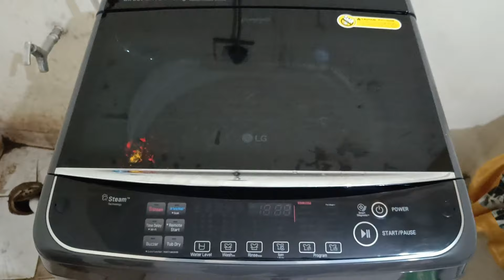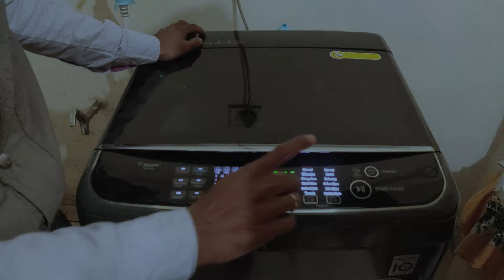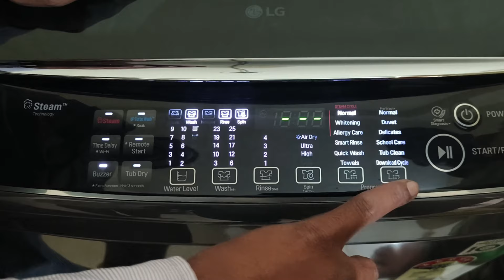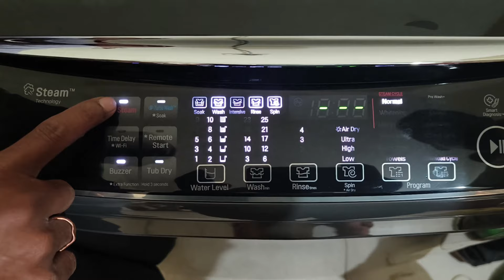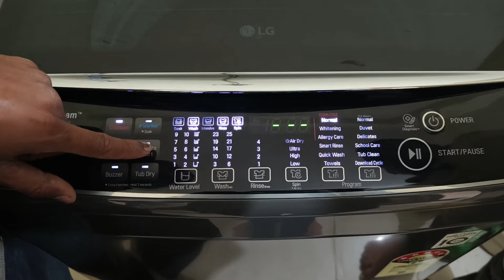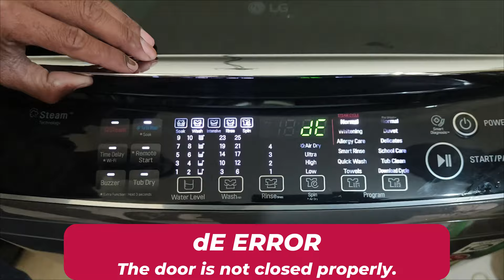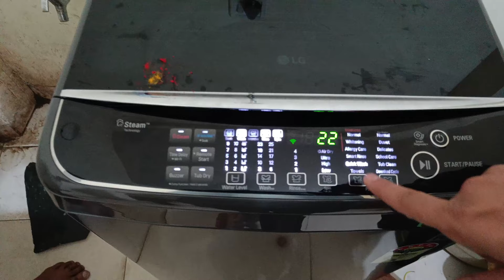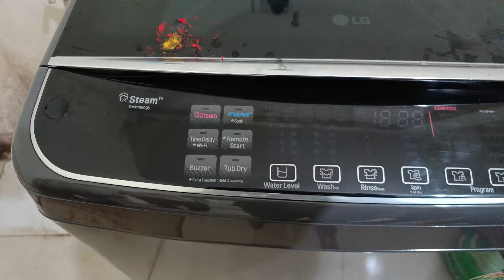Lg Top Load Washing Machine Demo In Hindi ⚡Lg Fully Automatic Top Load Washing Machine Demo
🌟 In this video, we bring you an in-depth demo of the LG Top Load Washing Machine, providing a step-by-step guide in Hindi.
🔄 Learn how to operate the different wash cycles, customize settings, and take advantage of special functions to ensure your clothes are cleaned efficiently and effectively. We'll also share some valuable tips and tricks to maximize the performance of your LG washing machine.

▶️ LG 7.5 Kg 5 Star Top Load Washing Machine (T75SKMB1Z)
▶️ LG 6.5 Kg 5 Star Top Loading Washing Machine (T65SKSF4Z)
▶️ LG 8 kg 5 Star Top Load Washing Machine Silver (T80SKSF1Z)
▶️ LG 8 kg 5 Star Top Load Washing Machine Black (T80SKMB1Z)
▶️ LG 7 Kg 5 Star Top Loading Washing Machine (T70SKSF1Z)
▶️ LG 9 Kg 5 Star Inverter Fully-Automatic Top Load Washing Machine (THD09NPF)
▶️ LG 10.0 Kg 5 Star Top Loading Washing Machine (THD10SWM)

⭕️ Washing Machine Descaling Powder
⭕️ Automatic Washing Machine Detergent
⭕️ Water Softener Device